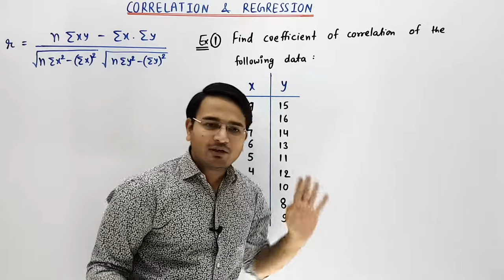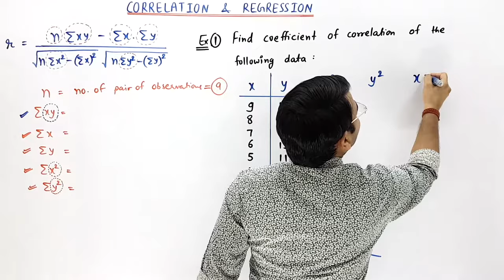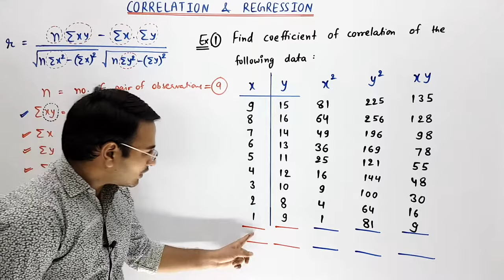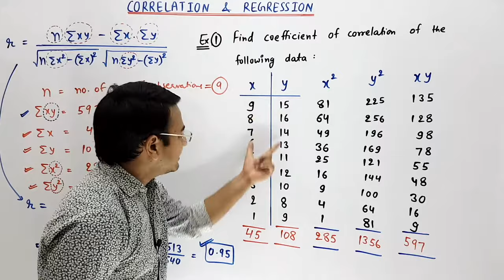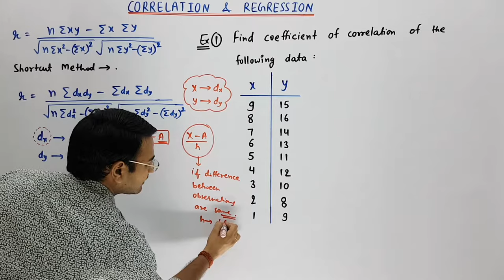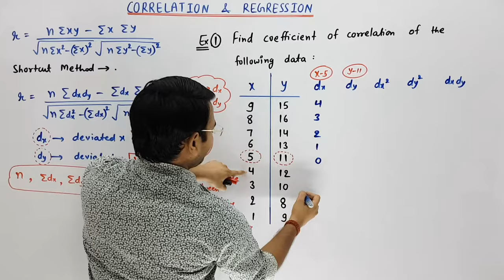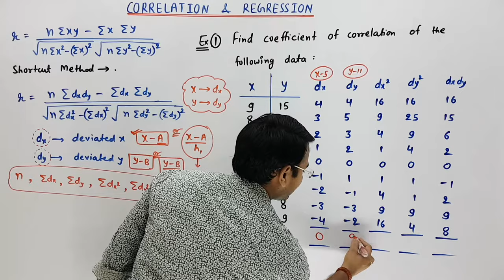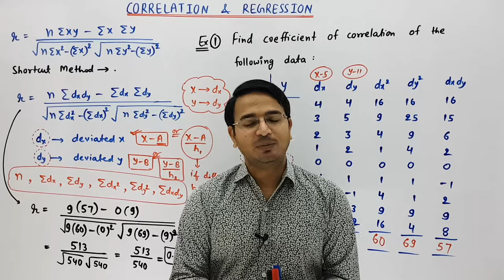Measure of correlation coefficient by Product Moment Method: Correlation and Regression part-2